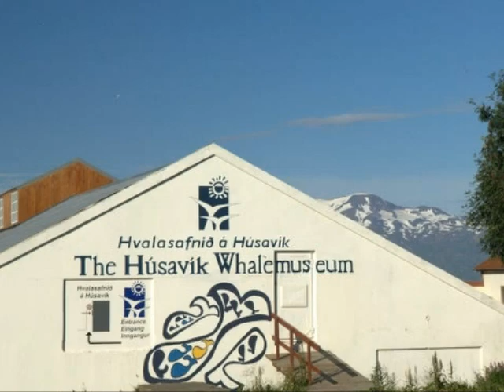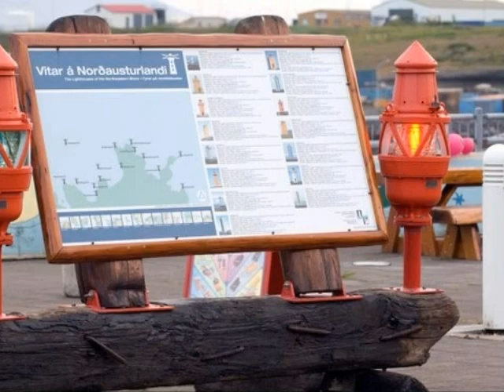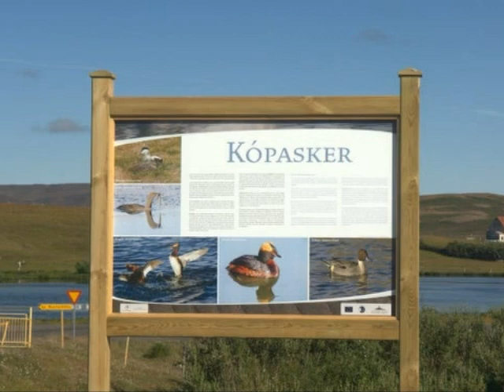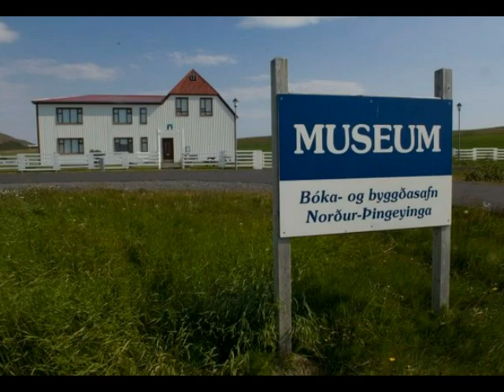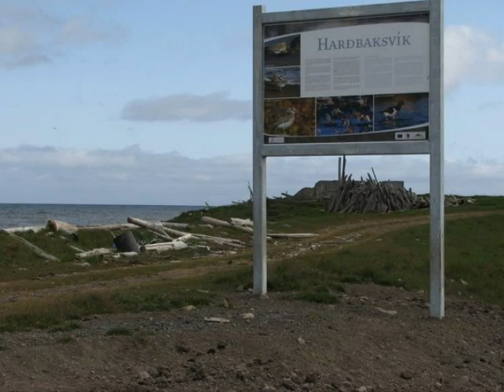Northeast Iceland_ Edge of the Arctic.wmv